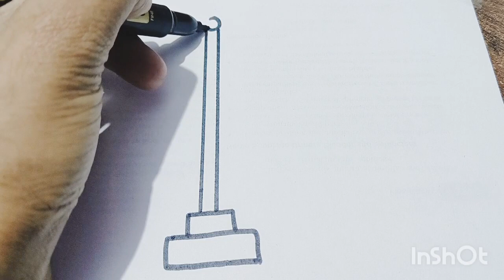National Flag Drawing and Colouring for kids and toddlers / Republic day drawing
Indian Flag Drawing, Painting and Colouring for kids and toddlers

Related topic 🤔

india flag drawing and coloring
how to draw indian national flag